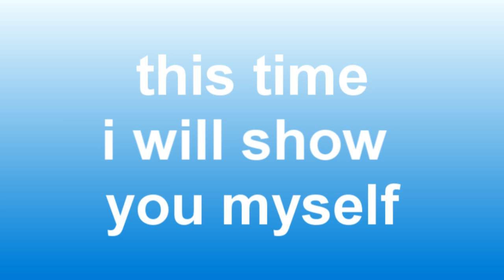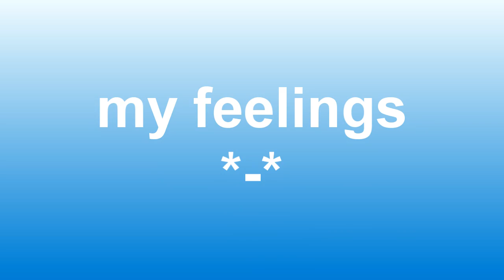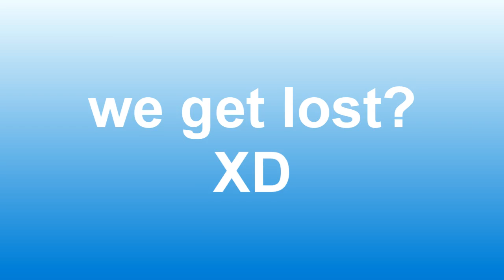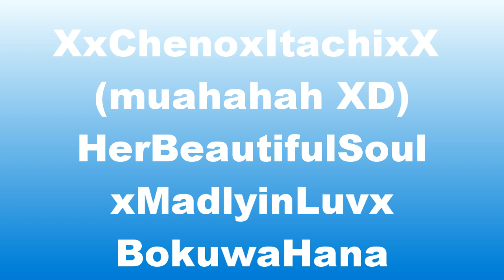WOHOO TAGGED! 8D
hahaha we was at Sirmione with a school trip!! then we had a lot of fun and we did  lot of crazy things! XD haahah i love that day so much *W* yep... i'm really hyper! XD